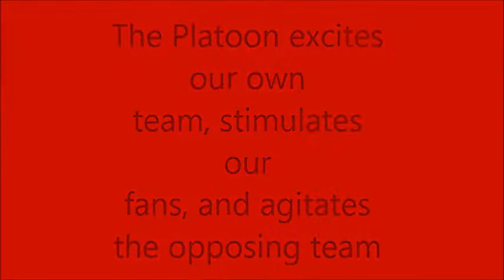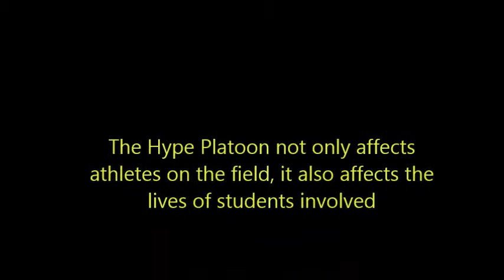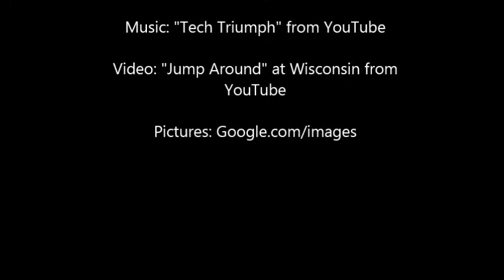Bret's Hype Platoon Documentary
AP Lang documantary project